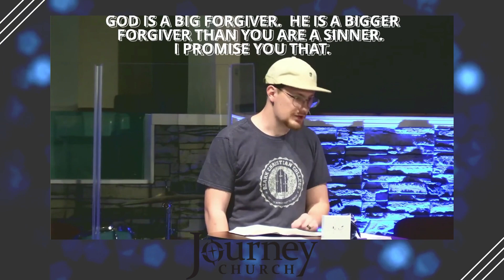Big god Full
Drew brining the truth this week.